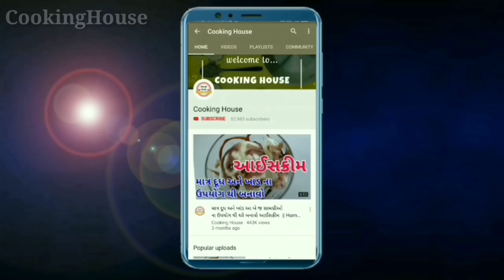શરીર નું વજન ઘટાડવા અને પેટ ની ચરબી ઉતારવા માટે / દેશી રામબાણ ઉપાય ખાસ જોજો weight loss drink